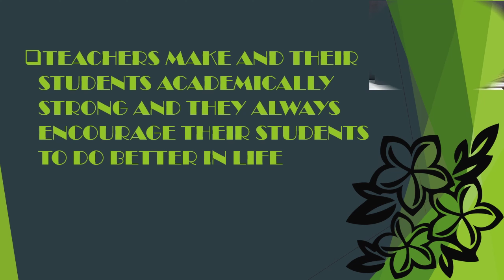Happy teacher's day|ppt presentation by SOUGANDH vlogs